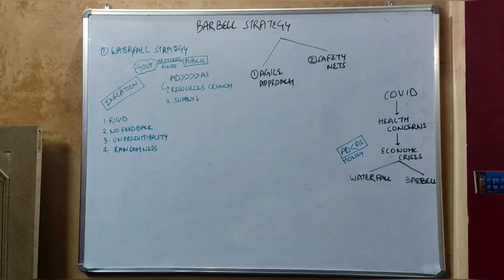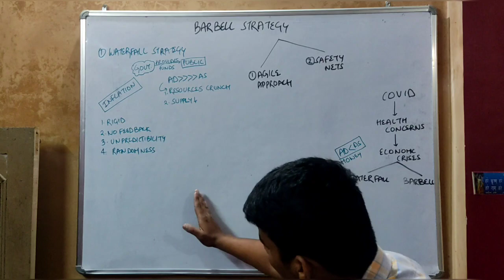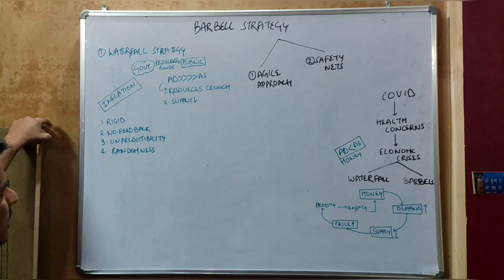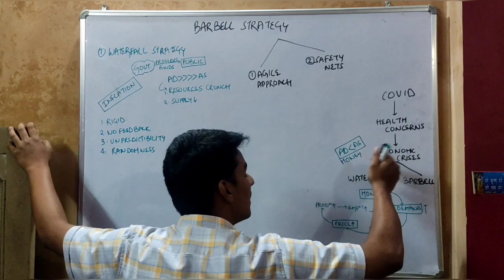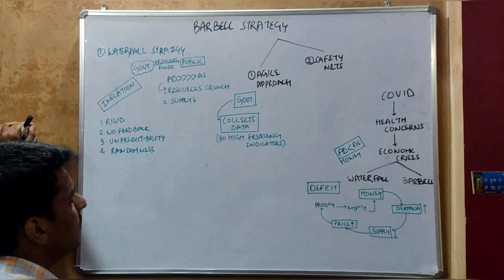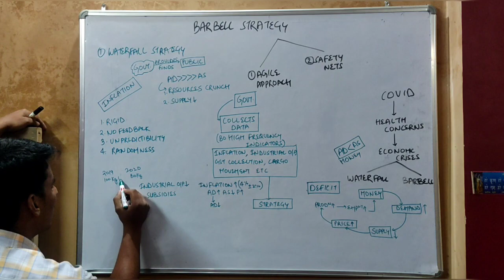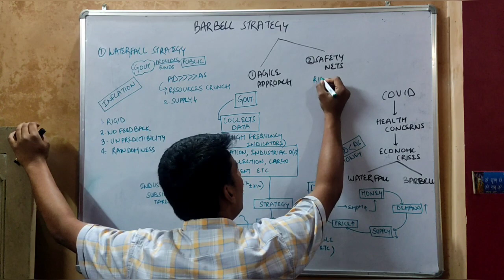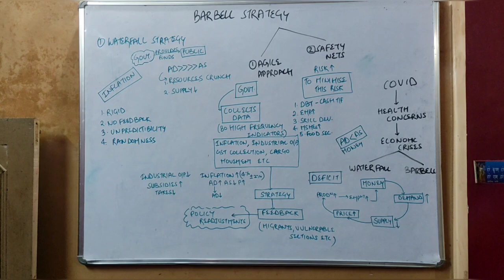Barbell strategy, agile approach and safety nets - Concept for UPSC CSE IAS 2022/23/24